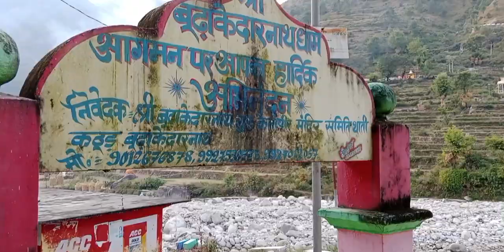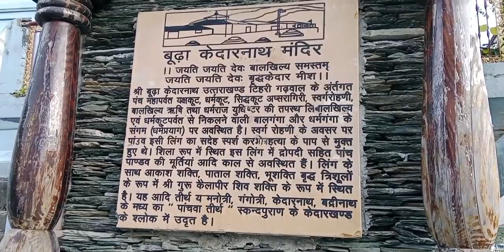Finally Me Budhakedar Pahunch Gya 🥰 Uttrakhand Ka Panchwa Dhaam Baba Budhakedar Nath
* Thank you So Much for your Watching and Sapport Guys ♥️🙏🔱